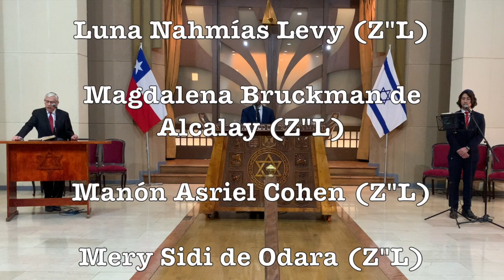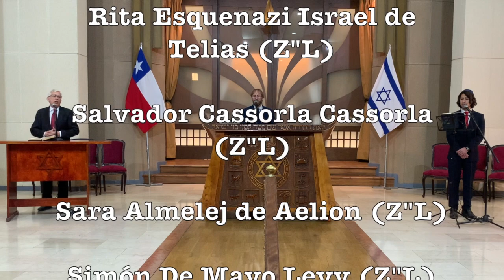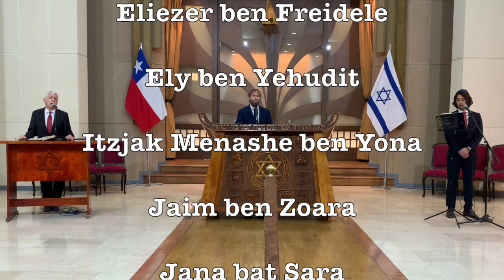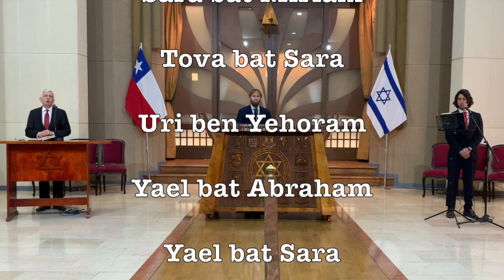Servicio de Kabalat Shabat del 04 de Junio de 2021